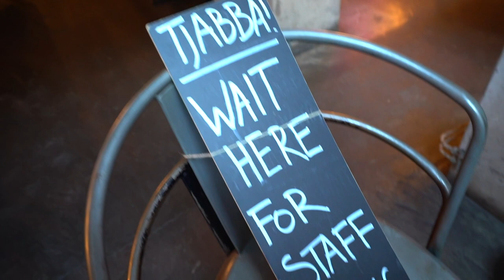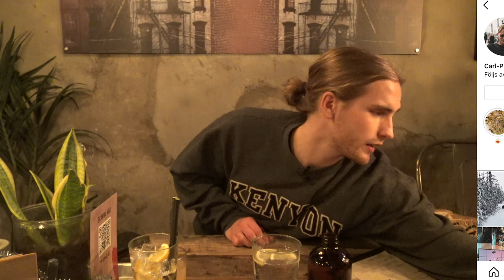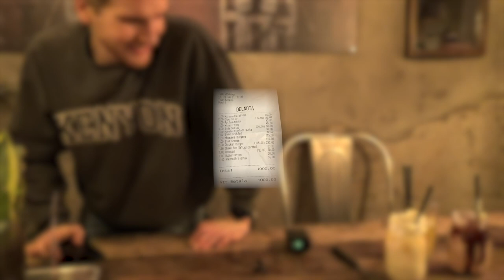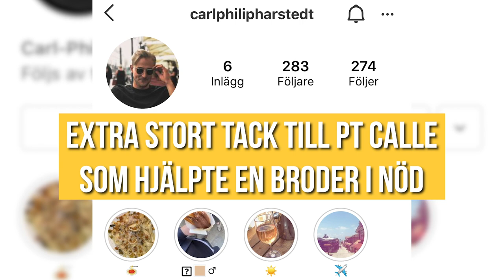KAN JAG ÄTA HAMBURGARE FÖR 1000 KR? *Hos bästa Tugg Burgers*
ÄÄÄNTLIGEN!! Nu är det dags! Tack som faan för allt stöd, ni är bäääst! Nu ska jag unna mig en go måltid, slå er ned och ta nåt gött att äta ni också! :D

Juste! Skriv till @matkoma eller @SampeV2!
Jag tycker det är dags för en utmaning! Tror ni dom vågar? :D

Tack återigen till Tugg att jag fick filma hos dom!

*Ljudet är lite sisådär emellanåt, sorry för det! :/